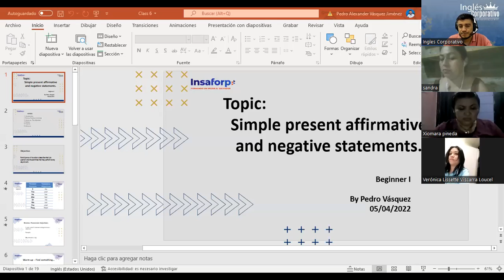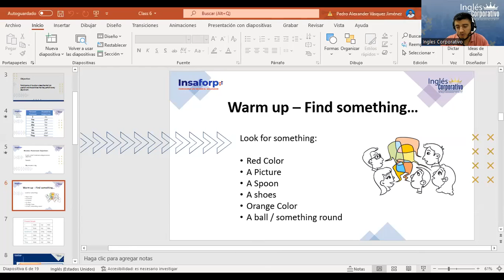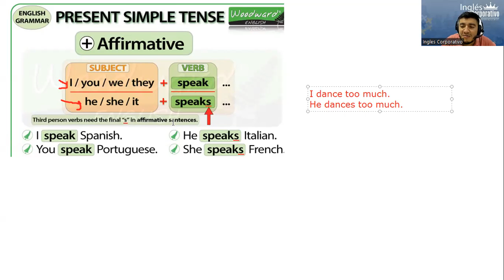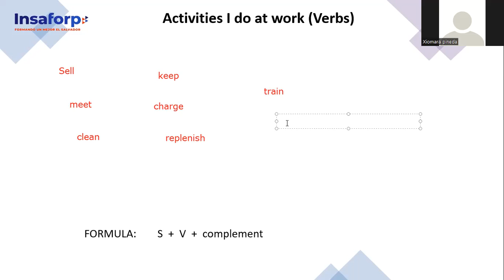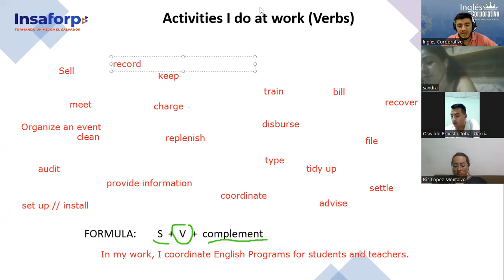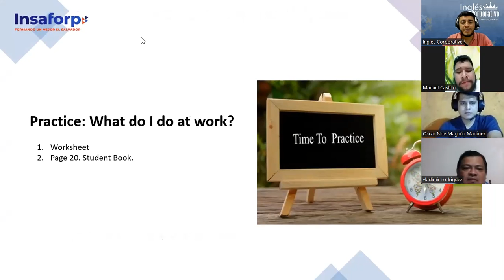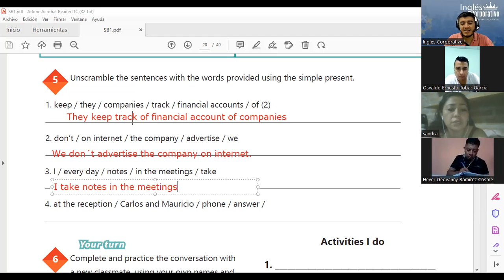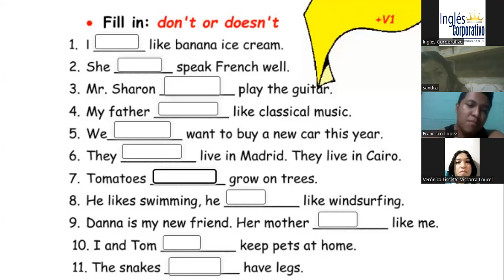Ingles Corporativo-04-05-2022- Beginner I - Simple Present Affirmative and Negative Statements